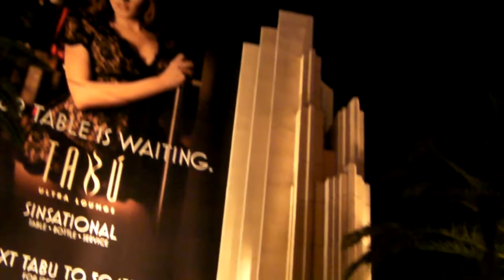MGM Grand Sign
The sign in front of the MGM Grand. It isn't as big as the Mirage sign, but it's still pretty massive. Video shot using a Sanyo Xacti VPC-CG10 HD pocket camcorder.